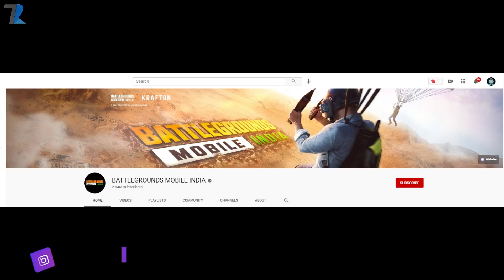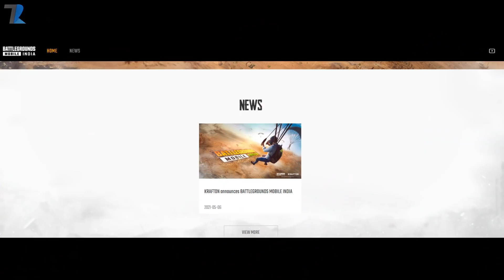BATTLEGROUNDS MOBILE INDIA Confirmed😍 | New Teaser & Features⚡⚡⚡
Hello Dosto is video me maine aap logo ko BATTLEGROUNDS MOBILE INDIA ke bare me bataya hu jo aaj Officially Confirmed hogaya hai...PUBG Mobile India ab BATTLEGROUNDS MOBILE INDIA Ke naam se aane wala hai..